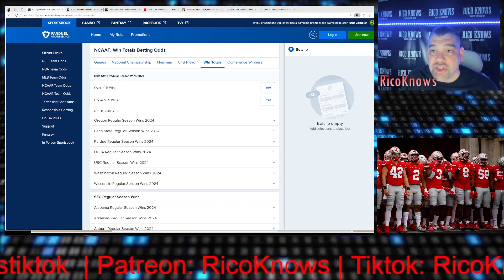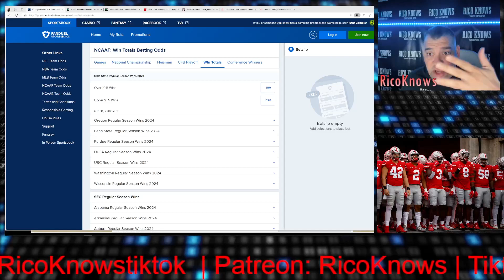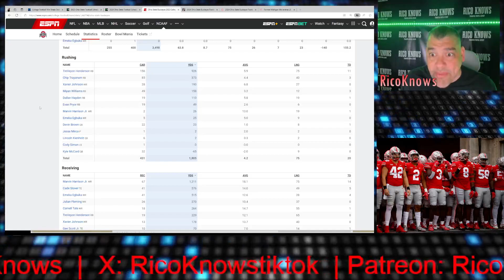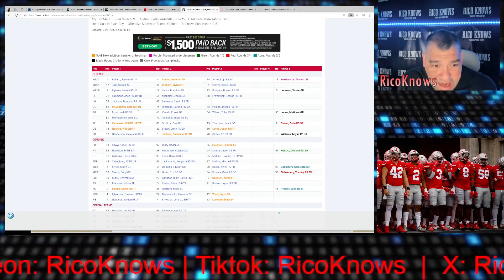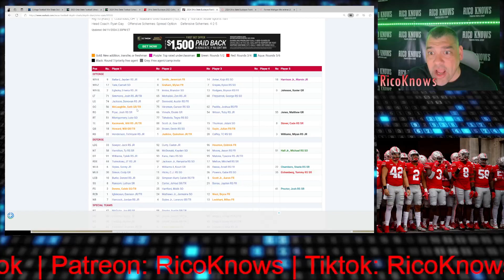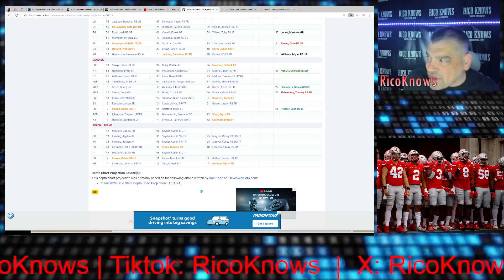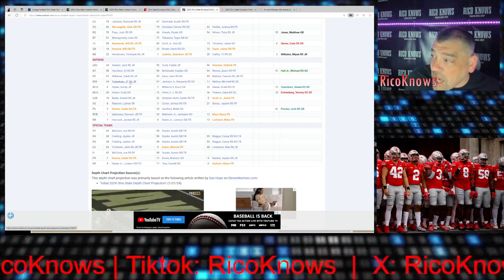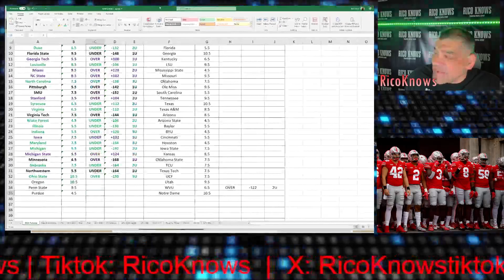2024 Futures: Ohio State +/- 10.5